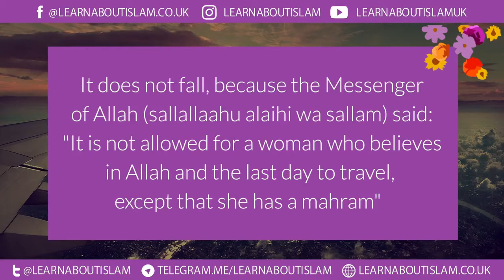A woman travelling without meharam by Shāykh Muqbil Bin Hadi Al- Wadi (رحمه الله)